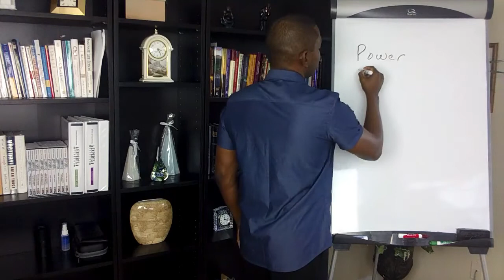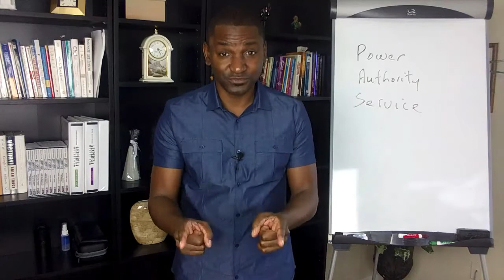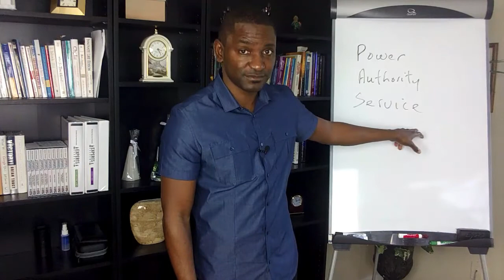Why Am I Here? - The Joseph Factor by Michael Williams